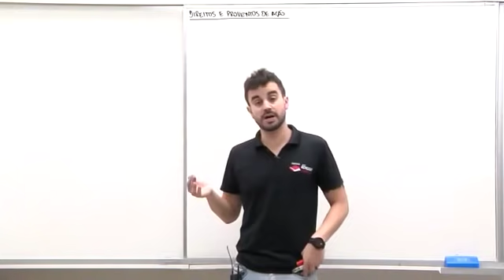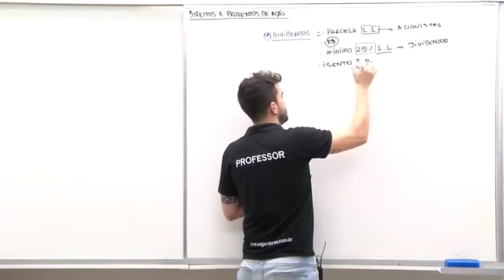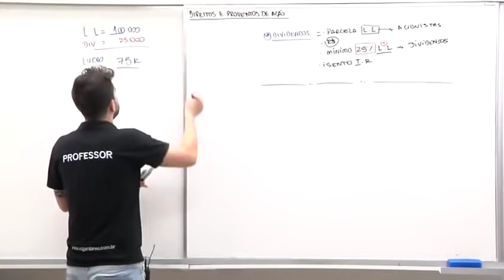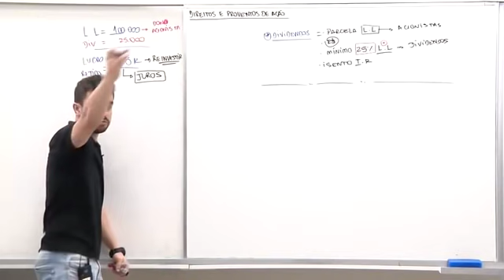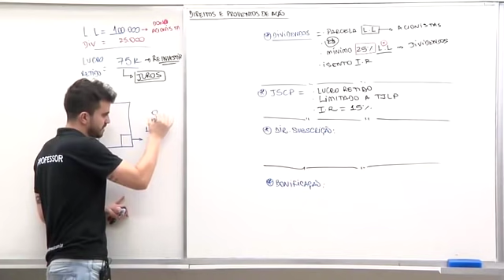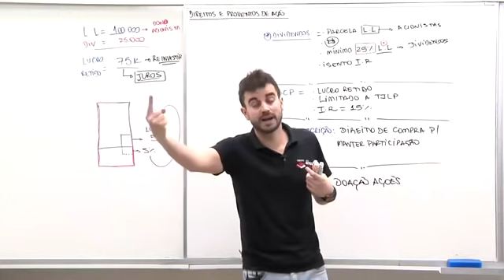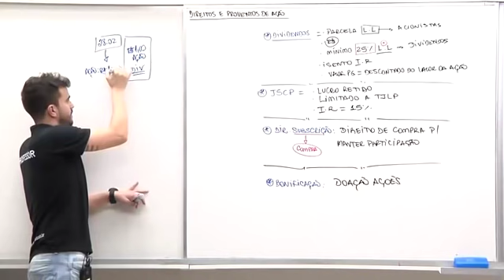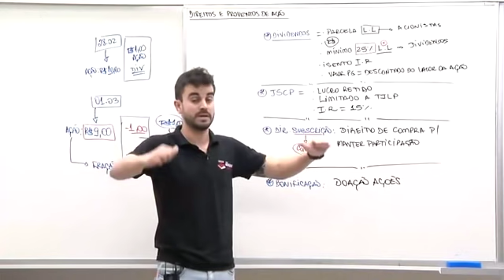7 Principais direitos e proventos de uma ação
CPA 20 Módulo 4